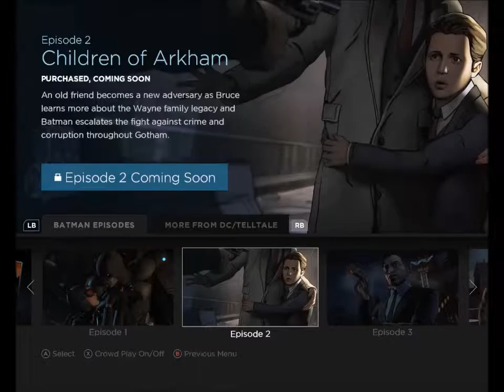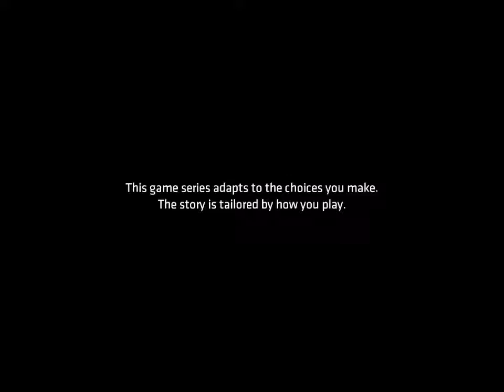Let's Play Batman A Telltale Games Series Episode 1 Realm of Shadows Part 1 [HD] 720P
XmaxGame Let's Play Batman A Telltale Games Series Episode 1 Realm of Shadows Part 1 [HD] 720P